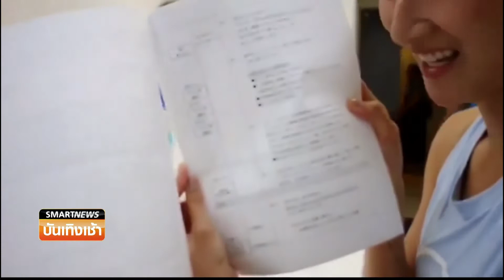Smart News บันเทิง : “แพนเค้ก” ชวนคนญี่ปุ่นวิ่งมาราธอน